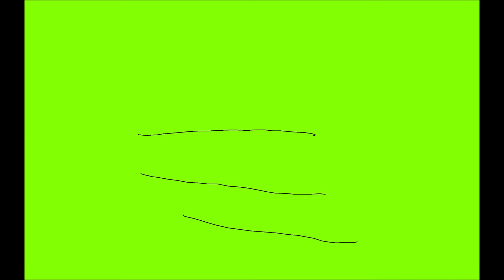Mario in Ice Age with Danika Dog - Part 6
Part 6 of Erika's story about Mario from Nintendo and her friend, Danika Dog.